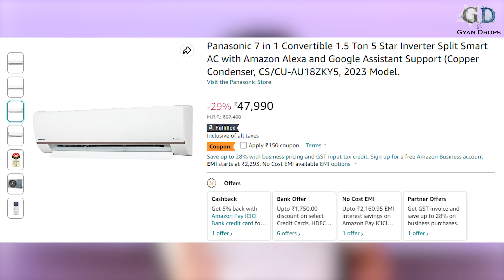ONLINE vs OFFLINE AC Buying Guide - Best Price & Service Kahan Milta hai ?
Hello guys, Aaj ke is video me, maine aapko bataya hai ki aapko AC ya other products online buy karna chahiye ya offline